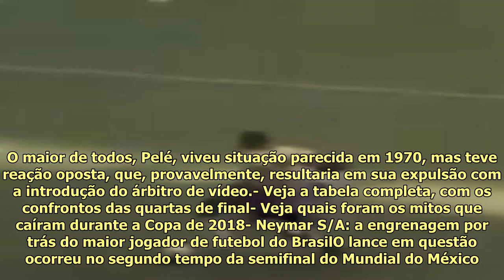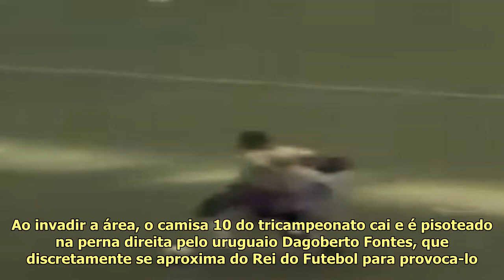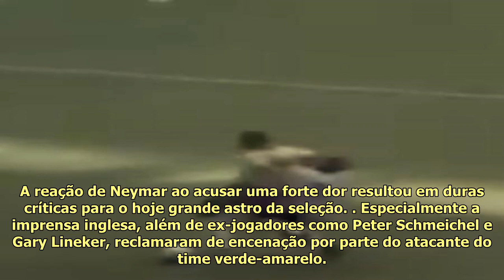[copa do mundo 2018]Pelé sofreu pisão similar ao de Neymar. E reação renderia expulsão com VAR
Pelé sofre pisão do uruguaio Fontes durante a semifinal da Copa do Mundo de 1970 Imagem: Reprodução ...